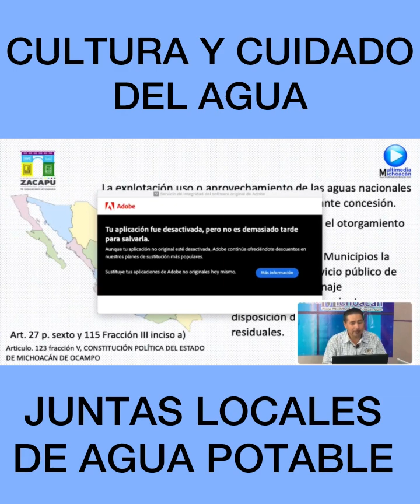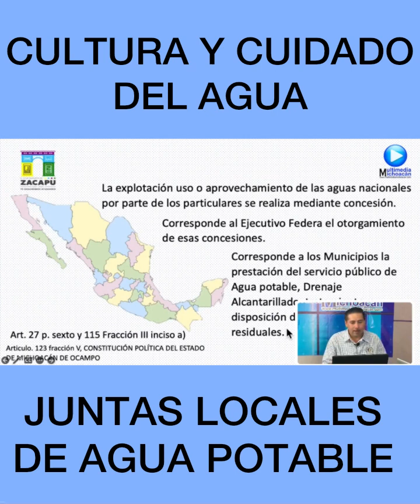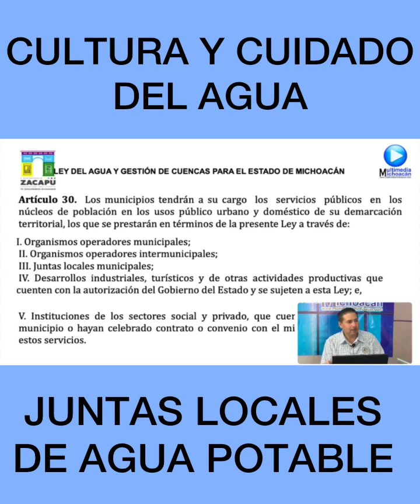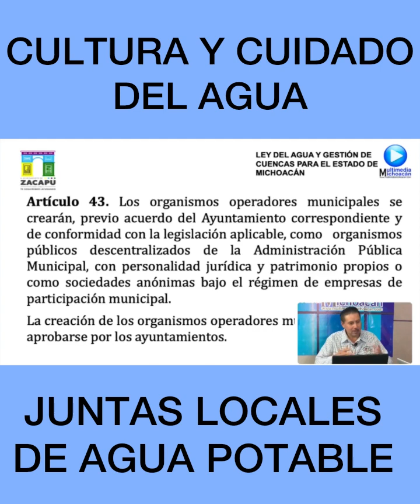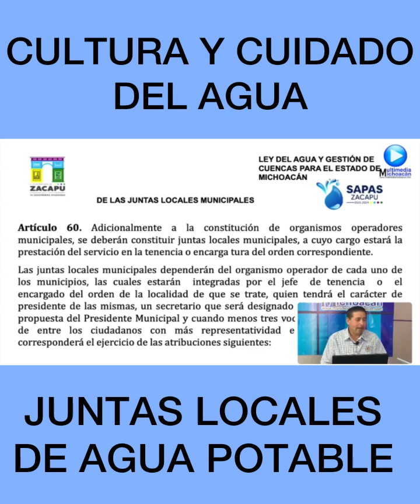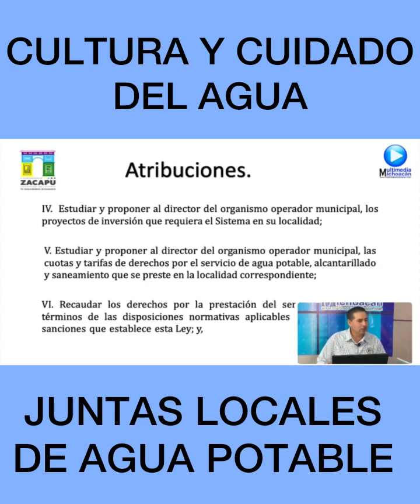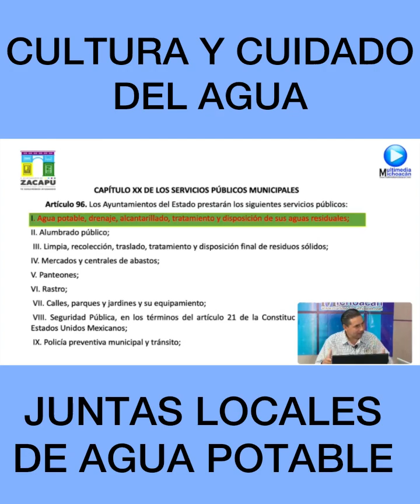Cultura y Cuidado del Agua -Juntas locales de agua potable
Te dejamos nuestra cápsula semanal de Cultura y Cuidado del Agua con Elias López de SAPAS de Zacapu, el tema de esta juntas locales de agua potable, te invitamos a participar y proponer los temas de cada semana.

Cápsula 17 año 2023